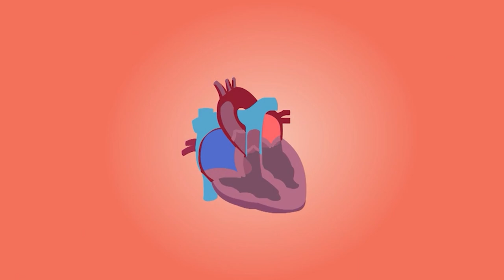SENTENCIA A FAVOR DE LA RESTAURACIÓN Y PROTECCIÓN AMBIENTAL BENEFICIA A LA CUENCA DEL RIO GUATAPURÍ